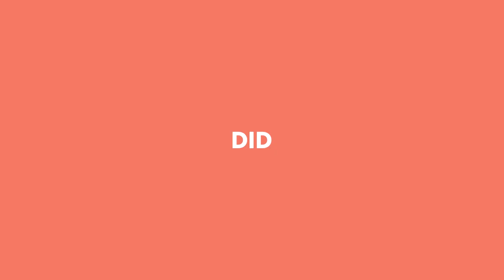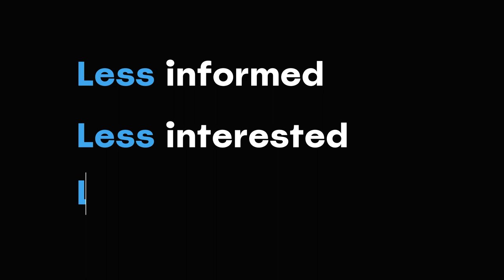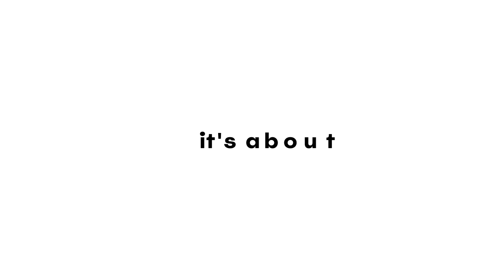The 100 Million - Non-voters in America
Who Are the 100 Million?

There’s a crisis facing our democracy. Ed Harris shares the untold story of America's non-voters leading up to 2020. Who are these 100 million Americans and what’s at stake for the future of our democratic process?